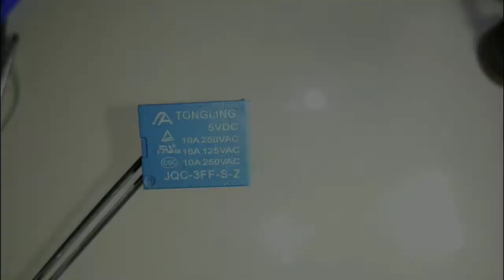Make short-circuit buzzer at home.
This part's is available in every electronic shop, so you can buy easily.
And very Chip prices.

And any quarry please comment me.

More video please comment.

And please guy's support me...